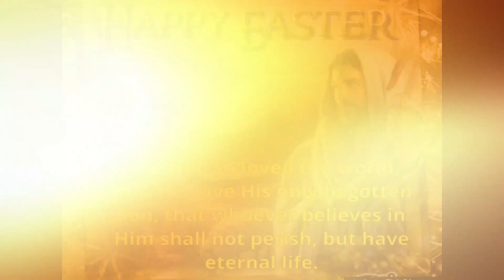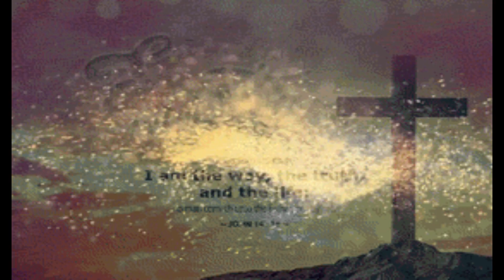"This is our God" *cover ⏩ "Midnight Moonlight" by @sagabeatss ; link & lyrics below...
Remember those walls that we called sin and shame?
They were like prisons that we couldn't escape
But He came, and He died, and He rose
Those walls are rubble now

Remember those giants we called death and grave?
They were like mountains that stood in our way
Those giants are dead now

This is our God, this is who He is
He loves us
This is our God, this is what He does
He saves us

He bore the cross, beat the grave
Let Heaven and Earth proclaim
This is our God, King Jesus

Remember that fear that took our breath away?
Faith so weak that we could barely pray
But He heard every word, every whisper

Now those altars in the wilderness
Tell the story of His faithfulness
Never once did He fail, and He never will

He loves us
He saves us